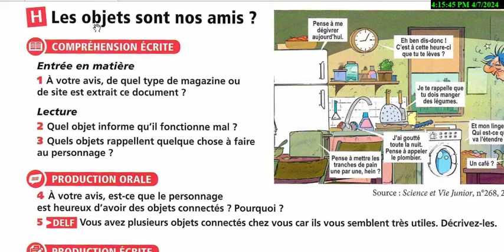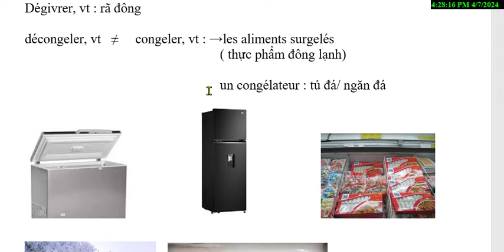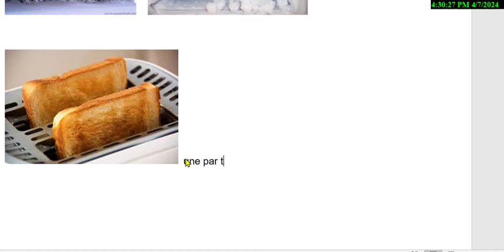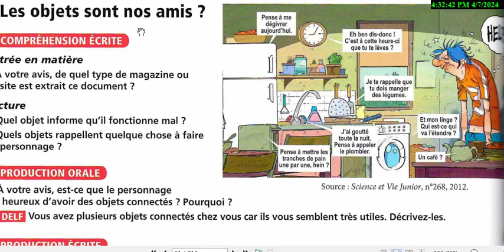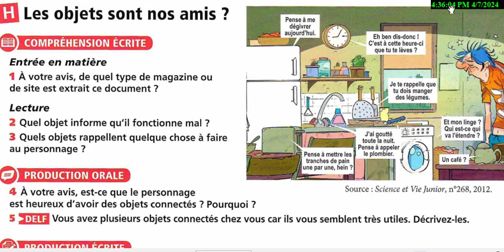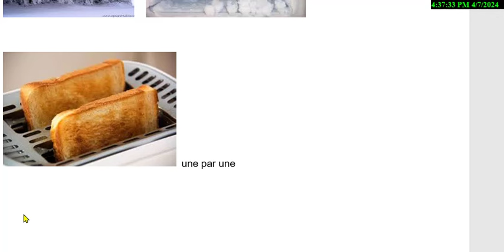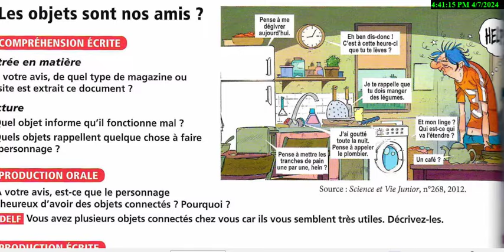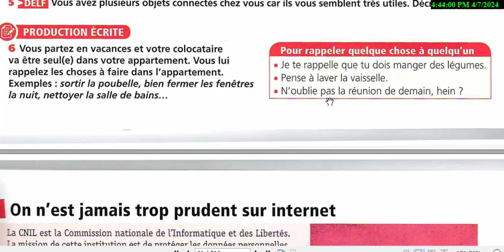Bài 546 - Giáo trình Édito A2-Unité 4 - Bài 13 -Những vật dụng được nối mạng trong nhà